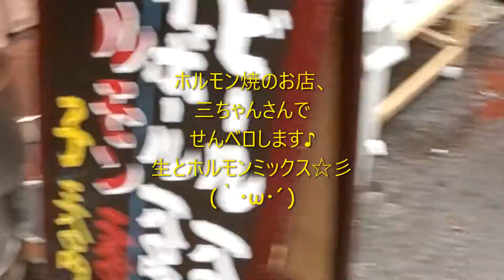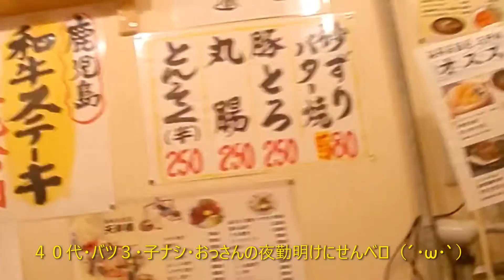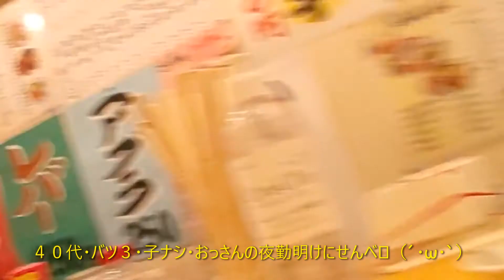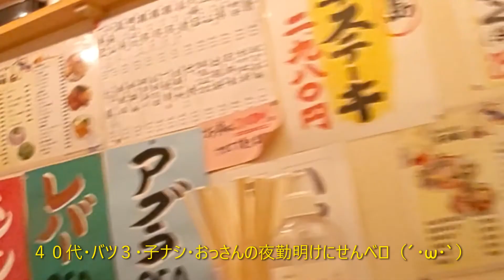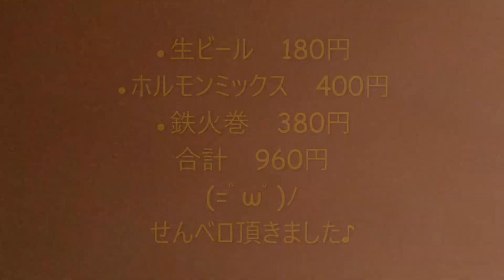ホルモン焼・三ちゃんでせんベロ｀・ω・´４０代・バツ３・子ナシ・おっさんのせんベロ（´・ω・`）大阪・難波 20200704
●ほのぼのみいたむ CookingAndBlog●